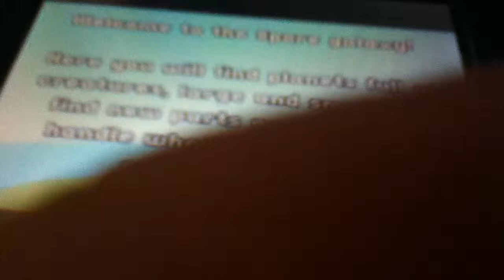Spore creatures health hack